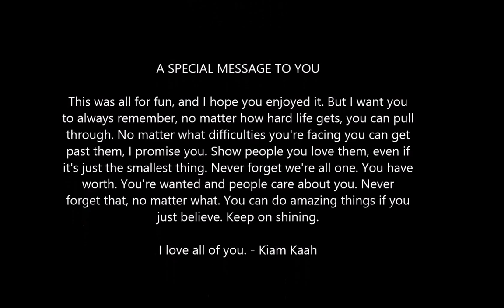[FFXIV] Mine Another Rock - Kiam Kaah (Music Video)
Gotta make that munny.

LYRICS

[Hook 2x]
Gotta make another dye
Chop another tree
Mine another Rock
Gotta stack up all of ma gil, yeah

[Verse 1]
Ventures all complete, 50k at my feet
I gotta roegdyn retainer and she loves this red meat (rawr)
Here before the boom
stowing shinies like Memeroon
Some people call me doom, rap game Dalamud (Louisoix!)
Rich as Lalafuto
The dopest fell that you know
I'm harder than a scaphite, you're just a Tuco Tuco
Rep Immortal Flames
Wearing platinum rings
Only three foot three, mang I was born the run the game
Coulda bought Costa
Instead I bought Somnus
I'll pop another pot, and what kind I will not discuss (
Now watch me close the market
Now watch me kill this sheep
Now watch me take a bath, then we'll get naked on some fleece

[Hook 2x]

Visit my Bandcamp for FREE downloads of my EP
"Straight Outta Ul'dah"